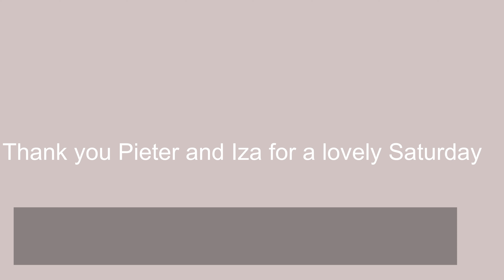Powervision Poweregg X 1080p sample rendered in 4K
Filmed in the UK. This is filmed before the new firmware is out for this craft(3.7.13)